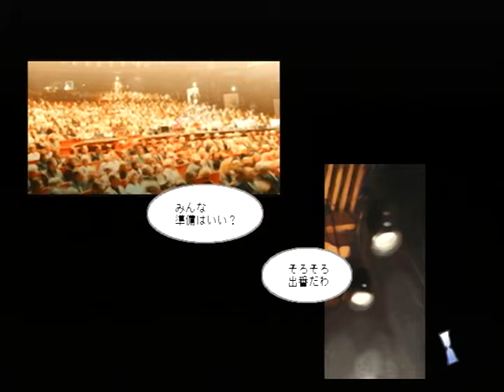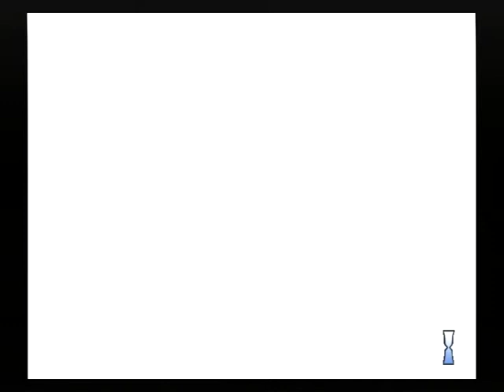【PS2】Quartett! ベストエンド Part２５ スーファ攻略 ～本当に…… 私で…… いいの？ 【マイワールド】【マイワー】【JAPAGE】